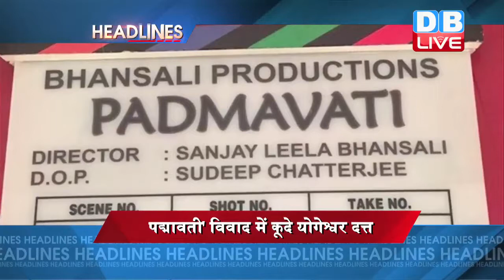DB LIVE | 29 JAN 2017 | News Headlines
चुनाव आयोग की हरी झंडी के बाद पीएम मोदी ने की 'मन की बात'…आगामी बोर्ड परीक्षा  को लेकर देश के छात्रों को किया संबोधित..कहा, अंक से ज्यादा जानकारी जरूरी...परीक्षा जीवन की कसौटी नहीं
छात्रों को बताया जीवन का मंत्र
जाट आंदोलन आज से, प्रशासन सतर्क... रोहतक, सोनीपत समेत राज्य के कई हिस्सों में धारा 144 लागू... बड़ी संख्या में सुरक्षाकर्मी तैनात
आरक्षण आंदोलन की तैयारी
ऑस्ट्रेलियन ओपन टेनिस का आज सुपर संडे... साल के पहले ग्रैंड स्लैम टेनिस टूर्नमेंट में दो फाइनल मुकाबलों पर टिकी सभी की निगाहें... 7वां ग्रैंड स्लैम जीतने उतरेंगी सानिया तो लंबे समय के बाद  फेडरर और नडाल होंगे आमने-सामने
सानिया खिताब से एक कदम दूर
ट्रंप को मुस्लिम देशों का जवाब, अब ईरान लगाएगा US पर बैन... गूगल के सीईओ सुंदर पिचाई और फेसबुक सीईओ मार्क जकरबर्ग ने ट्रंप के फैसले की आलोचना की...कहा- अमेरिका से दूर होगी प्रतिभा
ट्रंप को ईरान का जवाब
पद्मावती' विवाद पर बोले पहलवान योगेश्वपर दत्तल..कहा-  'इस गौरवगाथा से छेड़छाड़ स्वीकार नहीं की जा सकती'.. ...पद्मावती की शूटिंग के सेट पर करणी सेना ने संजयलीला भंसाली पर किया था हमला..भंसाली पर ऐतिहासिक तथ्योंत के साथ छेड़छाड़ करने का आरोप
 ‘पद्मावती' विवाद में कूदे योगेश्वीर दत्तय
भारत-इंग्लैंड के बीच नागपुर में दूसरा टी-20 मैच आज...टीम इंडिया के लिए भाग्यशाली नहीं रहा है नागपुर का मैदान..पहला मैच जीतकर 1-0 से सीरीज में आगे हैं इंग्लैंड
करो या मरो का मुकाबला